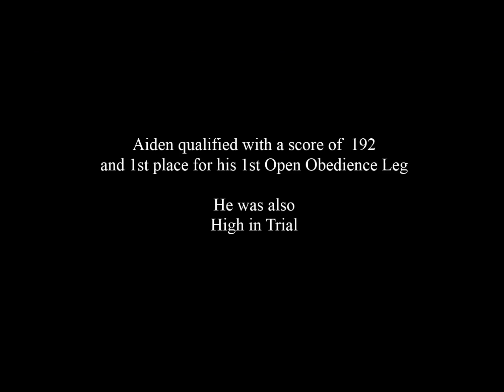Video 12 19 14 Aiden in Open A Obed Q and 1st place for his 1st Leg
Alta-Tollhaus Aiden in Open A Obedienece -  Qualified with a 192 and 1st place for his 1st Leg and High in Trial